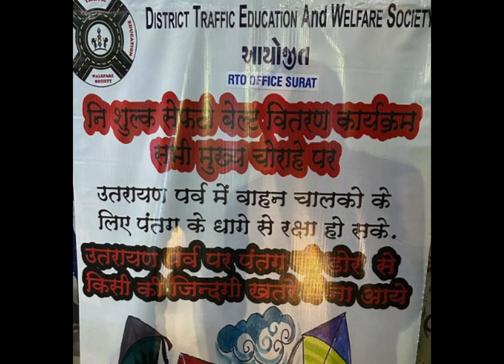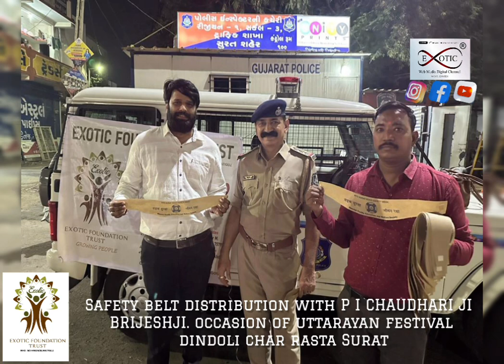safety belt distribution by exotic foundation trust at dindoli char rasta occasion of uttarayan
Exoticfoudationtrust Exotic Foundation TRUST के प्रेसिडेंट यामिनी सुखाड़िया ट्रस्टी श्री पीयूष सांखला (कबीरजी) और district traffic एजूकेशन सोसाइटी के प्रेसिडेंट ब्रिजेश जी के साथ डिंडोली चार रस्ता पर टू व्हीलर चालकों को पतंग की दोरी से बचने के लिए जीवन बचाने के लिए सेफ्टी बेल्ट डिस्ट्रीब्यूशन किया गया जिसमें पी आई चौधरी जी और ट्राफिक इंचार्ज की उपस्थिति में लगभग 500 से ऊपर लोगों को सेफ्टी बेल्ट डिस्ट्रीब्यूशन किया गया।
सभी का दिल से धन्यवाद साथ और सहकार देने के लिए और लोगो के जीवन बचाने के safety belt distribution के लिए।
Sp thanks to बृजेश वर्मा जी